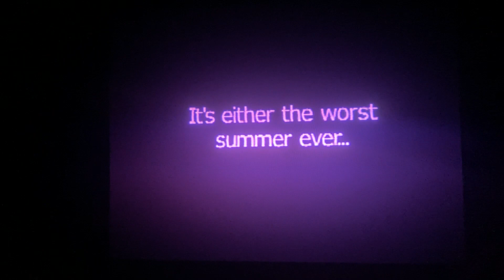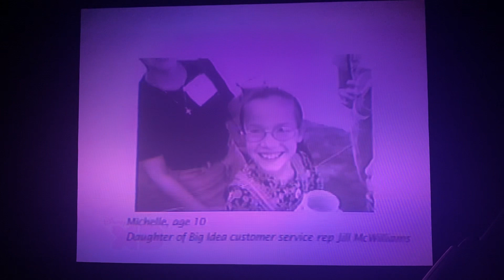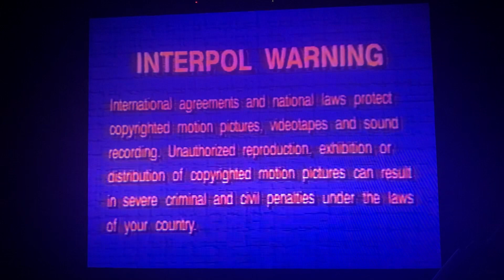Opening to VeggieTales Esther The Girl Who Became Queen 2000 VHS